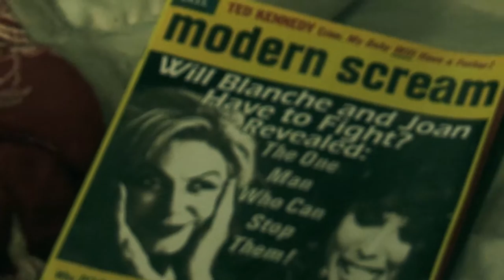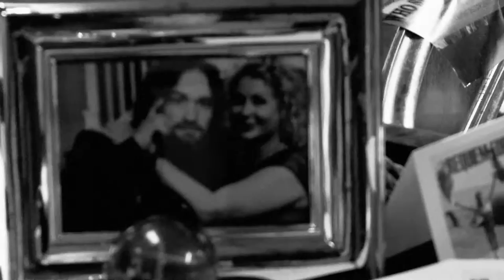THE GIRL FROM F*****G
Music theme of 'Blanche Dumas from B to Z'
vocals by LUCY P.
Music by Owen Stark - Lyrics by Owen Stark & Walter Martyn Cabell
Directed by Walter Martyn Cabell - a Cocks in Hell production
with Hetty Baynes Russell as Blanche Dumas
Produced by Joshua Carter & Walter Martyn Cabell
Cinematography by Rex Russell - Editing & VFX by Simon Modery
Make-up and practical FX Elizabeth Hedley